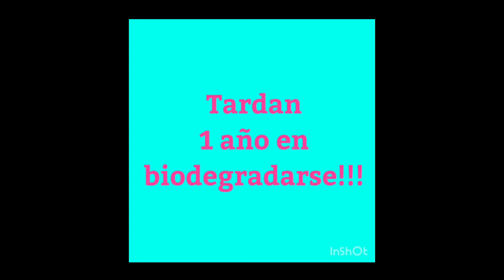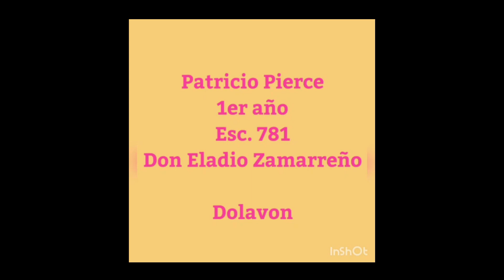🌼🌺【 CUIDANDO EL MEDIOAMBIENTE (PARTE II) 】✅✅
(✿◠‿◠)   🅲🅻🆄🅱 🅳🅴 🅲🅸🅴🅽🅲🅸🅰🆂 781  (✿◠‿◠)

Integrantes del Club de Ciencias de la 781 quieren compartir con ustedes un mensaje para tomar conciencia sobre el cuidado y preservación del medioambiente.
Conozca el CLUB DE CIENCIAS 781 desde su página de Facebook